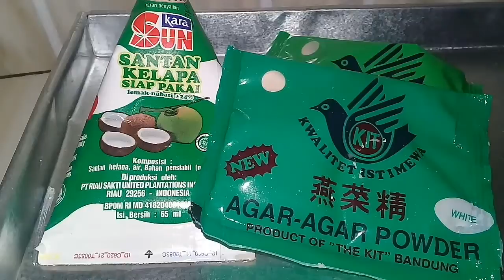Ongol_ Ongol Singkong